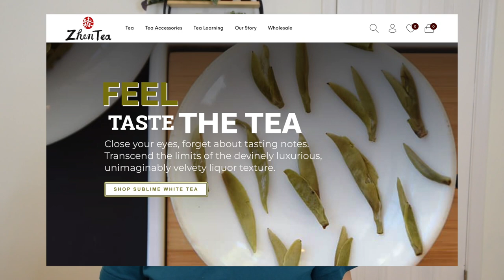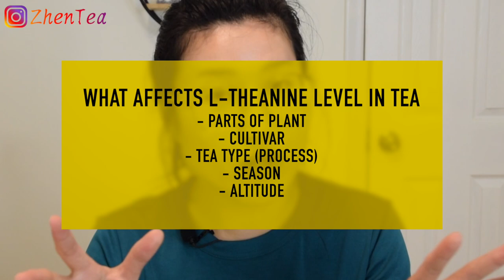L-theanine in Tea | What's L-theanine | What affects L-theanine level in tea | ZhenTea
Coffee jitters, but not much when drinking tea? L-theanine might be the one to thank. L-theanine is a major part of tea's amino acid. It's plentiful in the tea we drink and it provides us with many health benefits. I am personally very fascinated by the relationship between L-theanine and caffeine. What's your experience with tea soothing effect of tea? Do you choose tea based on this index? Let me know!

Happy sipping,
Zhen

❤️Timestamp
00:00 Intro
01:01 What is L-theanine
01:46 Health benefits of L-theanine
02:00 Caffeine and L-theanine
03:03 What affects the L-theanine level in tea
06:17 How to avoid overcaffeinated when drinking tea

❤️If you are curious about caffeine in tea, we explained this topic in detail in this video:
Tea and Health | Caffeine | Weight Loss | The Healthiest Tea | TCM